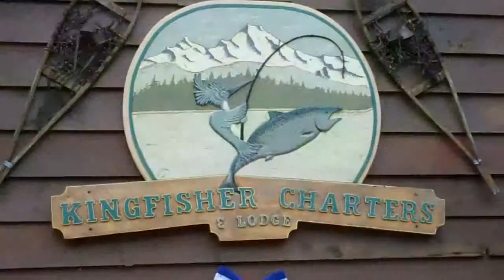Alaska salmon fishing lodge, Kingfisher Charters & Lodge, Craig Alaska, Prince of Wales island.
See what we have to offer for on this short introductory video with Alaskan salmon and halibut fishing at Kingfisher Charters & lodge near Craig Alaska on Prince of Wales island.
 Come fishing in our custom designed and built all aluminum 32' x 11' walk around charter fishing boats and stay in our private Alaskan fishing lodge near Craig Alaska. These boats are built for the rugged Alaskan coast and serious fisherman who wants comfort and safety and the ability to fish in all waters in all weather hunting down the monster Halibut, Ling cod, Yellow eye, King salmon, Silver salmon. We have the premier boats in the Craig area and Prince of Wales island. Powered by twin 250 Horsepower Mercury engines these boat can get to the fishing grounds cruising at 30 mph in comfort. These boats are outfitted with the latest and best fish finding and navigation gear available to the sport fisherman be it Furuno 3-D technology or Garmin 3-D technology. The gear is Shimano salmon and Halibut rods with Shimano Salmon reels and Avet bottom fish reels.